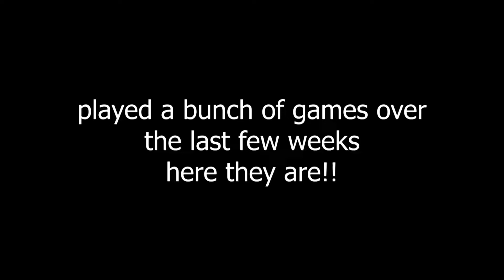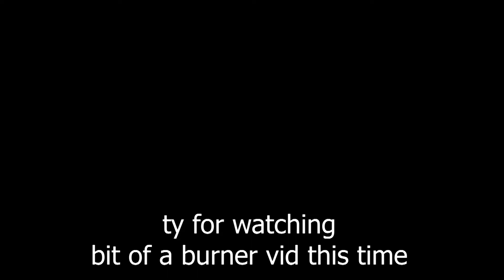ultra gameing moments montage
kinda burner but wanted to get a video out
all fun stuff

games (unordered):
overwatch, team fortress 2, super smash bros melee, tekken 7, dark souls: remastered, guilty gear xrd rev 2, apex legends

support !!